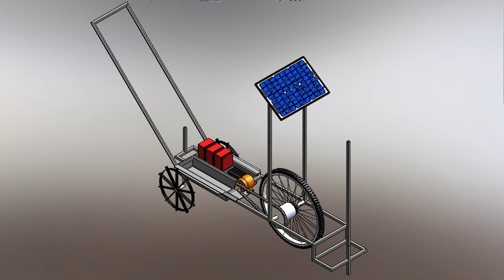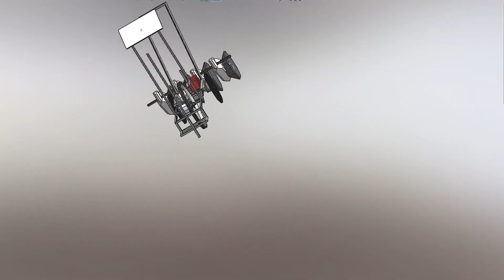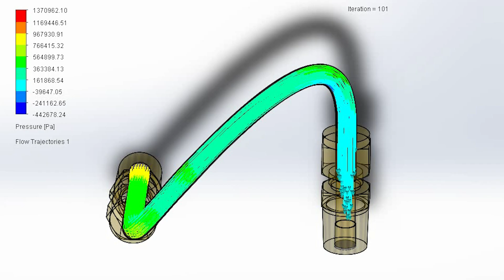Multipurpose Solar Agriculture Equipment || Team MEDextrous || Project || NIMBUS 2021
Agriculture is the main occupation of a vast population in our country. Through our project, we aim to mechanize agriculture in order to improve productivity and provide an effective alternative to small scale farmers.
The equipment is in the form of a unicycle battery powered assembly. A solar panel is used to charge the batteries. Different attachments will be connected at the front/rear end of the basic structure. These attachments are capable of performing different operations such as sowing, ploughing, spraying and cutting.

0:00 Introduction
0:32 Main Structure
0:45 Sowing
1:07 Spraying
1:19 Cutting
1:34 Ploughing
1:44 Simulations
2:09 Conclusion